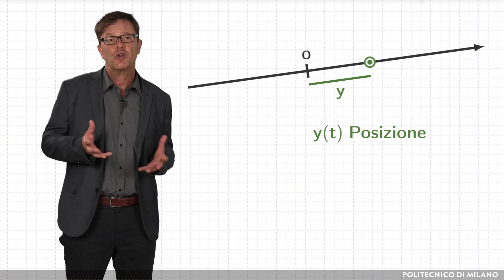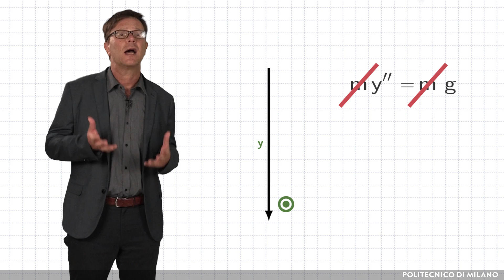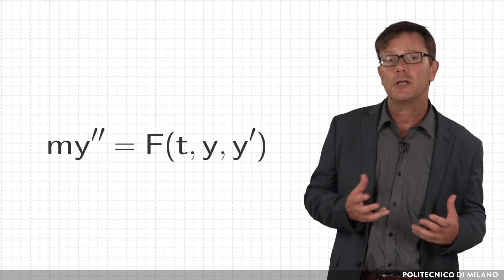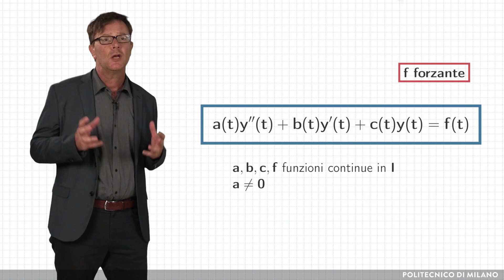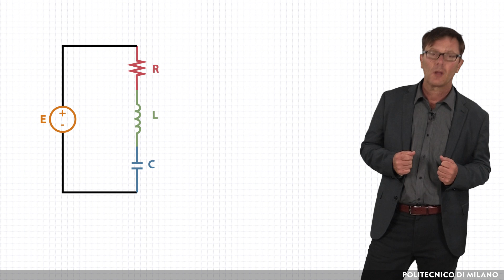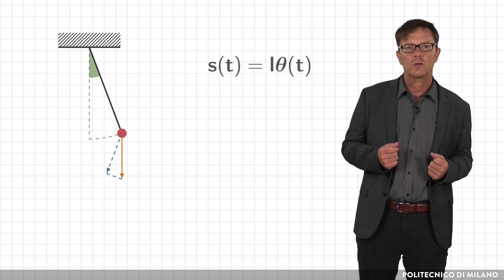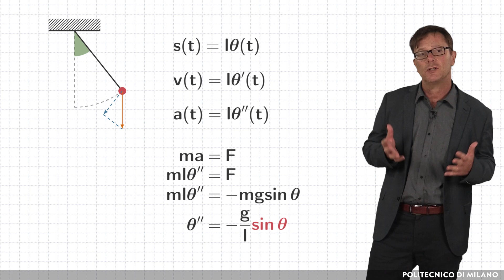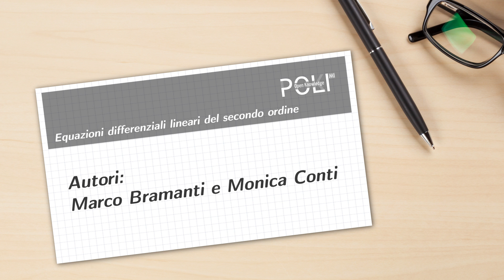Equazioni differenziali: esempi e motivazioni